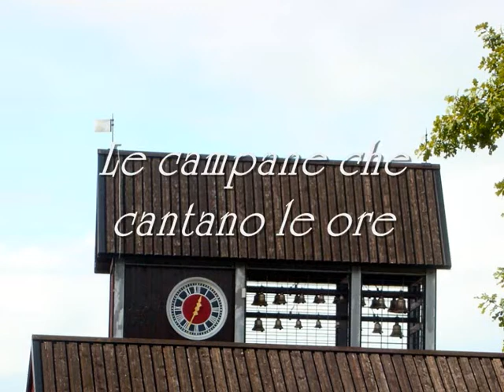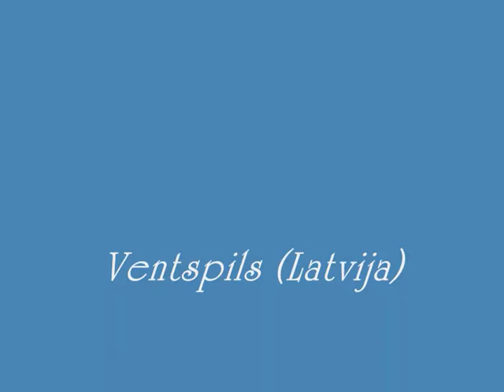Ventspils NONSOLOMUCCHE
Le mucche, le grandi sculture che si trovano lungo il porto fluviale di Ventspils in Lettonia, sono sicuramente tra i monumenti più fotografati dai turisti di passaggio.
Inoltrandosi nella cittadina anseatica, però, si possono scoprire altre bellezze: queste nel video (l'orologio che canta le ore, le ninfee che giocano sull'acqua, la fontana che spruzza arcobaleni, l'albero che ha messo radici in cielo) sono solo un piccolo assaggio...